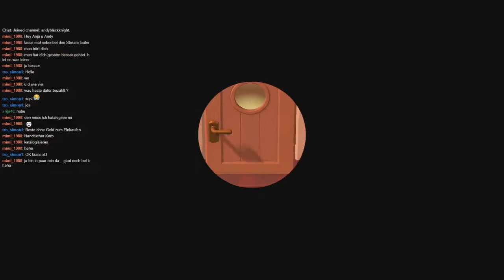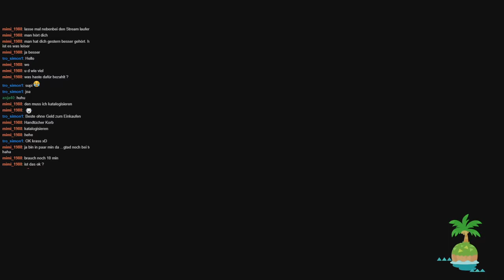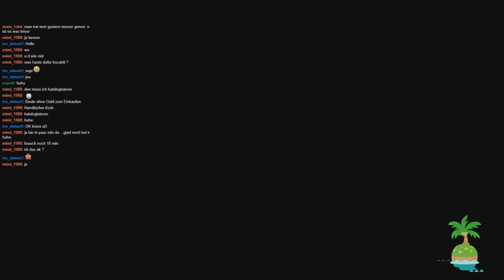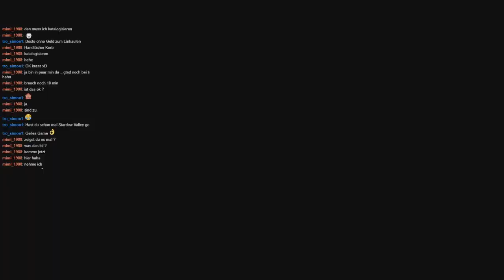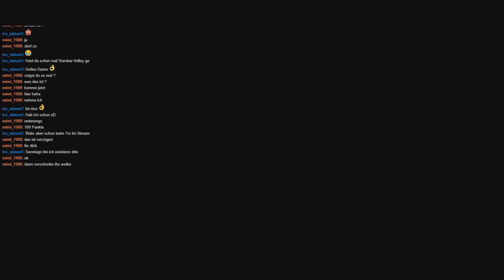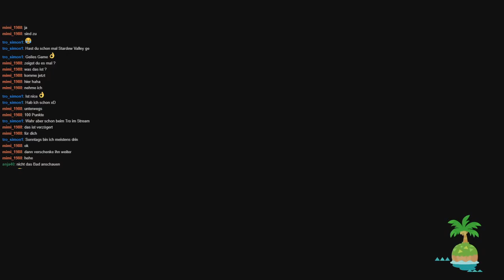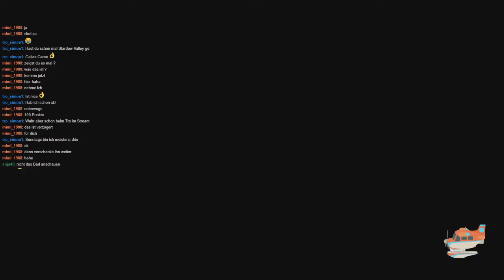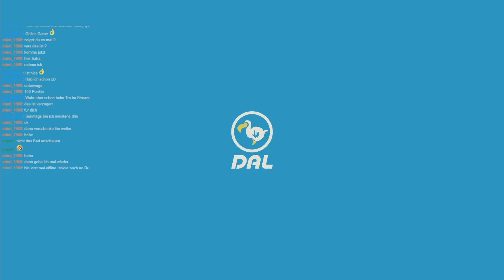Animal Crossing New Horizons auf Nintendo Switch (Gameplay)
(Inkl. Tutorial: wie beende ich richtig das Spiel)